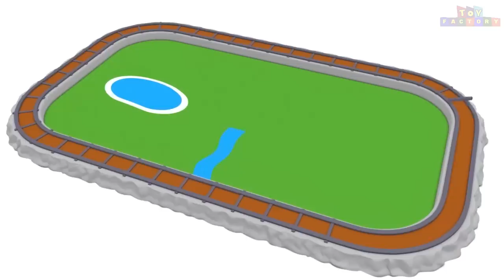Thomas The Train - Trains for Kids - Toy Factory - Toy Trains - Cartoons For Kids - Train Cartoon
1. Cartoon Cartoon - Toy Factory Train - Choo Choo Train - Toy Train for Children - Car Cartoon – Toy
5. Cartoon Train for kids - Train videos - chu chu train - Toy Factory - Toy Train for children
6. Toy Factory Train Cartoon - Trains for Kids - choo choo train - Santa Cartoon - Train - train videos
9. Old MacDonald had a farm - Train Cartoon - Police Cartoon - Car Cartoon For Children - Toy Factory